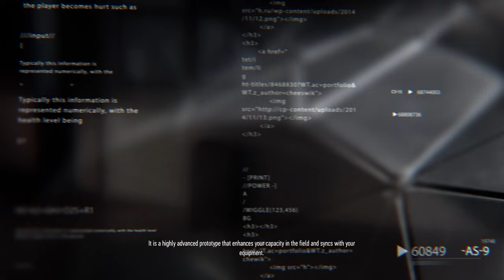مراحل لعب سنايبر غوست واريور كونتراكتس | ‏‏ Sniper Ghost Warrior Contracts - gameplay walkthrough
Sniper Ghost Warrior Contracts - gameplay walkthrough
مراحل لعب سنايبر غوست واريور كونتراكتس

هذا الفيس بوك الخاص بي ومعرفي باللعبة